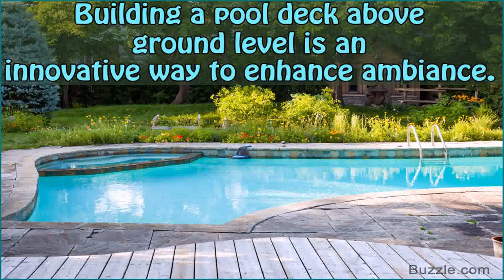Backyard Above Ground Pool Deck Ideas